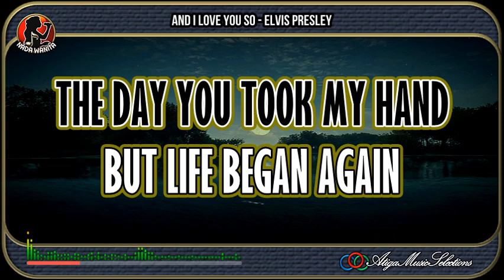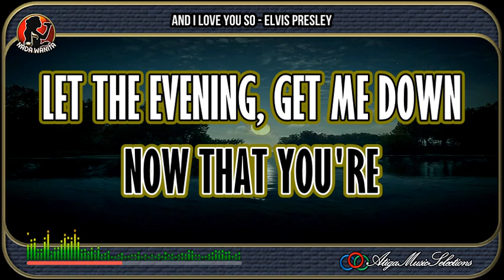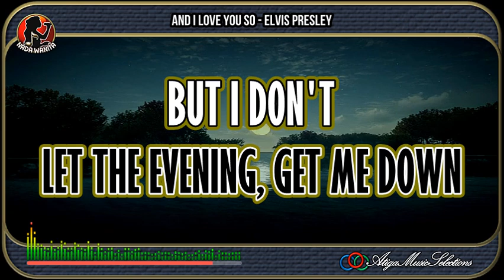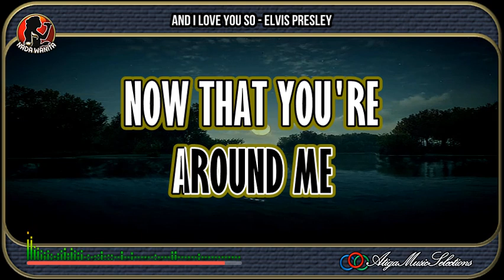And I Love You So |Elvis Presley|Female Tones|Karaoke|Barat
And I Love You So  Elvis Presley Female Tones Karaoke
Elvis Presley And I Love You So  Female Tones Karaoke
Karaoke And I Love You So  Elvis Presley Female Tones
And I Love You So  Elvis Presley Karaoke
Genre Song : Pop Barat
Karaoke with Big Lyrics and HQ Music
Thank you for stopping by Channel A3 Music Selection, Youtube.com/@KaraokeAku
 Because Sharing Is Beautiful.
"Thank you very much, we say to:
Creators, Singers, Musicians & the Entire Team Related to Your Extraordinary Creations, So that we can all enjoy Your Creations.
Thanks & Enjoy, Regards"
Karaoke Elvis Presley And I Love You So
Karaoke Elvis Presley
A3 Music Selections, @KaraokeAku
BHC